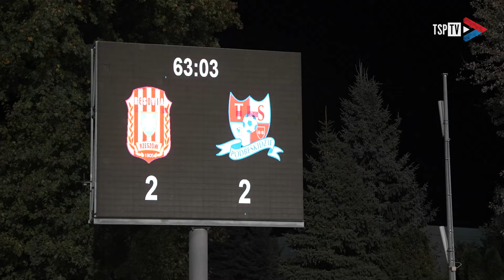JAK OD 0:2 WYGRAĆ 3:2?! | Resovia 2:3 Podbeskidzie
Górale, przed Wami jeden z bardziej emocjonalnych filmów w historii kanału. 300 dni czekaliśmy na ponowne wyjazdowe zwycięstwo. Było dramatycznie, byliśmy wczoraj praktycznie na dnie, ale odbiliśmy się - pokazaliśmy prawdziwy góralski charakter.

Przepraszamy Was, że byliśmy może trochę niegrzeczni, że w tym materiale jest trochę przekleństw, ale Górale tacy są, emocjonalni. My chcemy, żebyście zrozumieli, ile znaczyło dla nas wczorajsze zwycięstwo. Odwróciliśmy wynik z 0:2 na 3:2 - zobacz sam, jak do tego doszło!

Miłego oglądania.

Resovia Rzeszów - TS Podbeskidzie 2:3 (2:0)

Bramki: 22' Górski, 24' Hebel - 55' Biernat (rzut karny), 64' Florek, 88' Kizyma

Żółte kartki: Bukhal, Górski, Wasiluk - Biernat

Resovia: Tetyk - Bondarenko (55' Adamski), Wasiluk, Górski, Hebel, Bąk (71' Urynowicz), Rębisz, Eizenchart, Jaroch (71' Mazek), Pavlas, Bukhal

TSP: Forenc – Willmann, Osyra, Biernat, Gach - Czajkowski, Kizyma - Rönnberg (80' Mršić), Misztal (46' Abate), Florek (95' Ściuk) - Klisiewicz